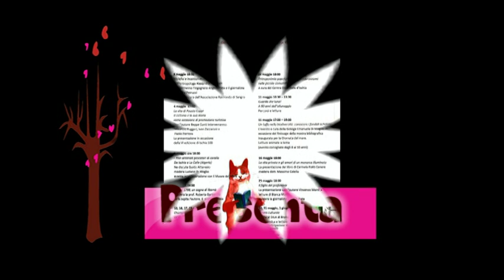2 Da Ischia L'Arte - DILA - Biblioteca Antoniana - Ischia 30052019 Bruno Mancini e Mariapia Ciaghi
2 Da Ischia L'Arte - DILA - Biblioteca Antoniana - Ischia 30052019 Bruno Mancini e Mariapia Ciaghi Video di carattere artistico, con contenuti d'interesse sociale e con presentazioni di personalità del mondo culturale. Video ufficiali degli eventi, delle informazioni e delle notizie proposti dall'Associazione culturale "Da Ischia L'Arte - DILA" Ischia